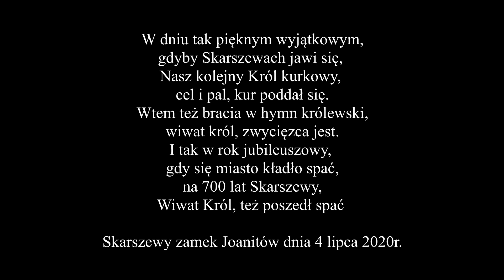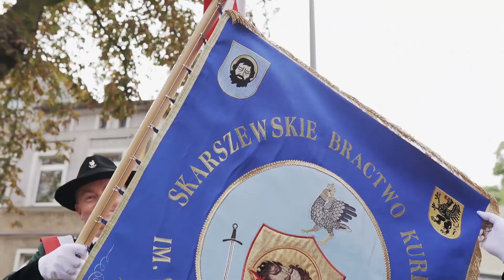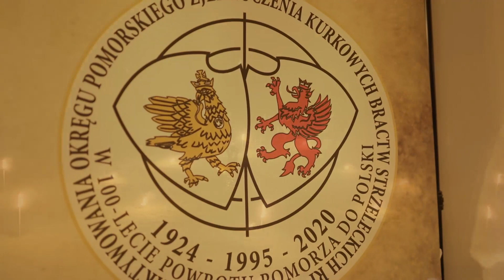Intronizacja II powojennego Króla Skarszewskiego Bractwa Kurkowego im. Św. Jana Chrzciciela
relacja Intronizacji II powojennego Króla Skarszewskiego Bractwa Kurkowego im. Św. Jana Chrzciciela i odnowienia ślubów w 15 rocznicę oraz balu Królewskiego.